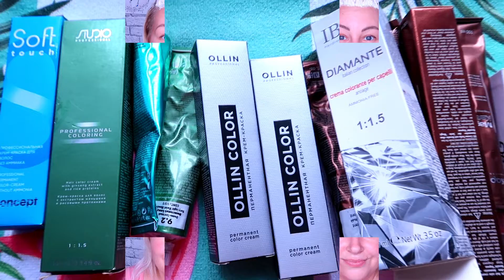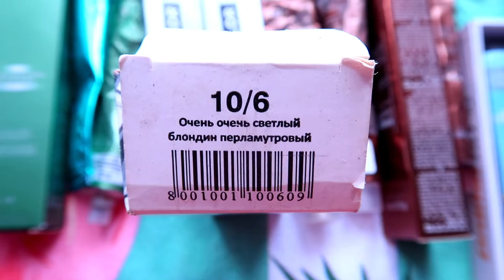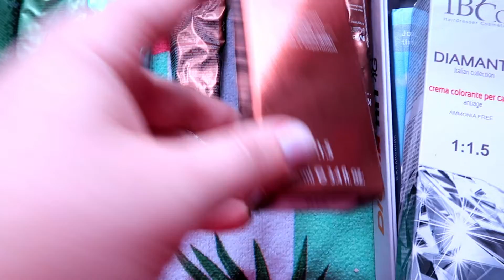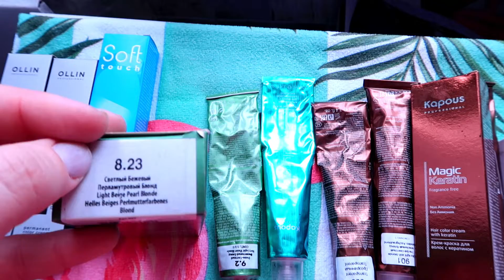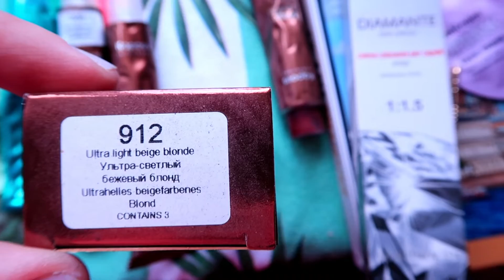🙋СЕРЫЙ ЦВЕТ ВОЛОС👻ПЕРЕХОД НА ТЁМНУЮ СТОРОНУ/ЭКСПЕРИМЕНТ👀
.ОТКРОЙ МЕНЯ.
ВСЕМ ОГРОМНЫЙ ПРИВЕТИК,В ЭТОМ ВИДЕО БУДЕТ СЕРЫЙ ЦВЕТ,КСТАТИ КОТОРЫЙ Я НЕ ОЧЕНЬ ХОТЕЛА.ПОХОДИМ ТАК😬.

СПАСИБО,ЧТО ВЫ СО МНОЙ.НАДЕЮСЬ ВЫ ПОЛУЧИТЕ,ТОЛЬКО ПОЛОЖИТЕЛЬНЫЕ ЭМОЦИИ.